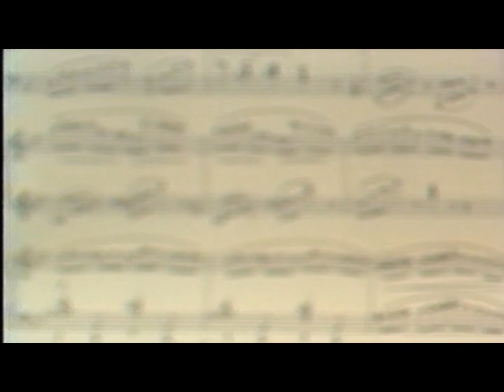Ramiz Quliyev S,,Quno,, vals